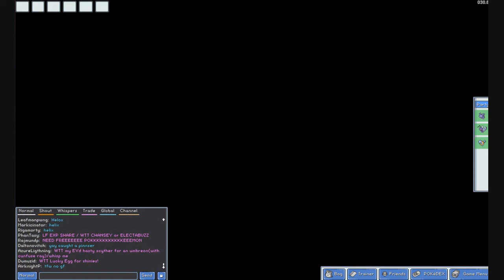Aventuras en Pokemon MMO (Capitulo 5)